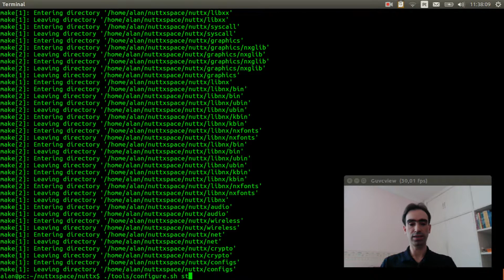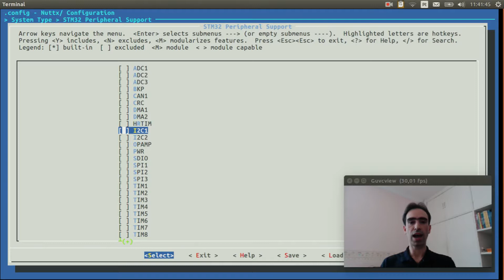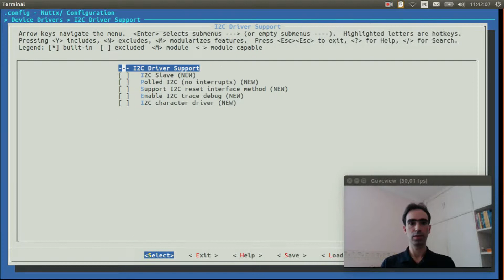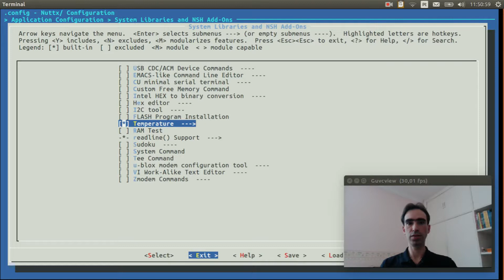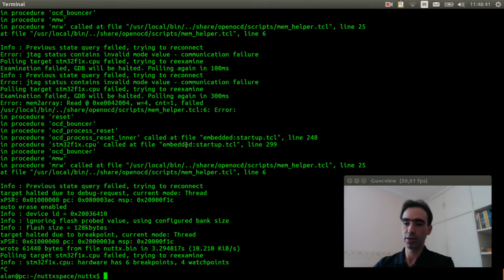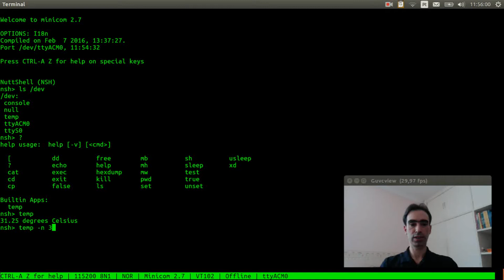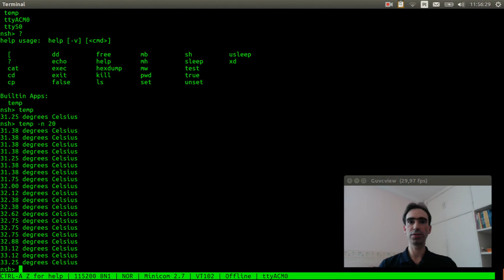#020: How to measure temperature on NuttX?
In this video I explained how to connect a LM75 temperature sensor to BluePill (stm32f103-minimum) board and how to configure its device driver to read the temperature using an application in the NSH terminal.

The thermometer image used on this video is a modified version